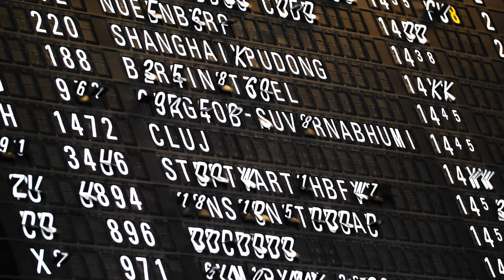Chris Küpper, vom Filmemacher zur Fotografie und zurück | LUMIX S1H | Panasonic Inspiration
Alles begann, als Chris Küpper beschloss, das Training seiner Parcourschüler zu filmen, um ihnen zu zeigen, wie sie sich verbessern können. Aus seiner Liebe zum Film wurde eine berufliche Laufbahn und im Jahr 2016 gründete er mit einigen Freunden die ESCAPE Filmproduktion. Als ein Kunde ihn fragte, ob sie auch Fotos machen würden, entdeckte er seine Leidenschaft für die Fotografie. Von Anfang an dabei: LUMIX Kameras. Angefangen mit der LUMIX GH4, ist er inzwischen mit seiner LUMIX GH5 und LUMIX S1H unterwegs. „Wenn man sich in ein bestimmtes Kamerasystem verliebt, möchte man nichts anderes mehr verwenden.“